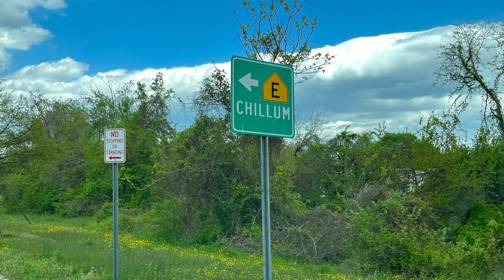Day Five — “How Did We Get Here?" Journey